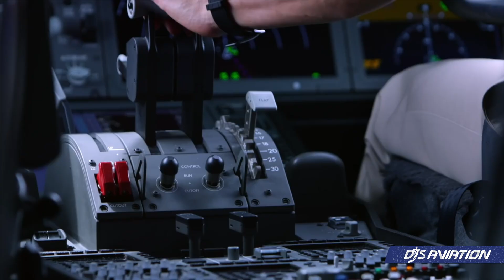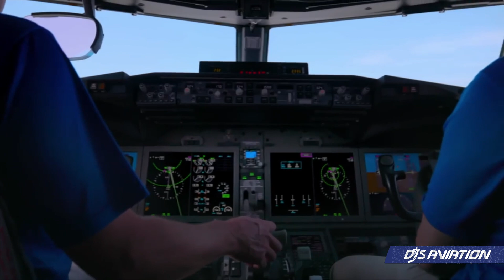What The Pilot Shortage Means For Big Aircraft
The pandemic has had severe implications for the industry. However, with the ever-present difficulties with the ongoing pilot shortage, can widebody aircraft really do anything to alleviate these difficulties?

videoeo was written by Scott Brown